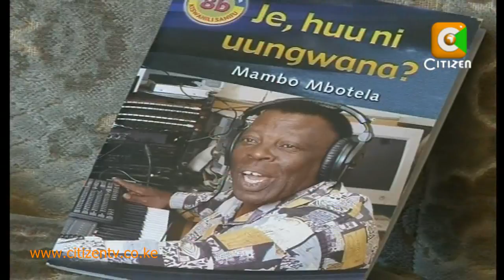Leonard Mambo Mbotela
His fashion statement is kitenge casual with an occasional kaunda suit for the Mombasa heat. His manifesto is "rather than waiting, create a job for yourself". In another life he would have been a teacher. But above all he has a versatile voice that connects with his audience on the "je huu ni ungwana" programme. In our continuing series on national heroes Citizen TV's Tom Mboya spoke to Leonard Mambo Mbotela an icon of Kenyan radio.